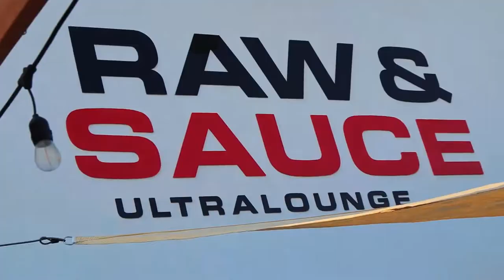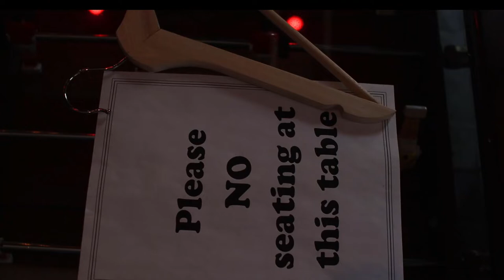Fashion video I Model Photoshoot I Model Photo Shoot I Model Poses I Shot on Canon M50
Santa Fe Fashion Week Executive Producer Stephen Cuomo visits with emerging fashion designer Madison of Madivandesing during her photo shoot with Fashion Photographer Chis Gama of Median Ext Studios.

Fashion Vlog Produced by Xander Arts, Mondo and stephen Cuomo

Edited by Stephen Cuomo.
Shot on a Canon M50

Santa Fe Fashion Week Executive Producer Stephen Cuomo

New Mexico transplant and New York native. I left my monotonous career as a stockbroker and land-developer to pursue something that can really nourish and feed an artistic inner spark within. As the Founder and Executive Producer of Santa Fe Fashion Week, unique and expansi

Green and Sustainable Business Practice

7+ yrs producing high-energy fashion shows and networking events throughout Las Vegas, Nevada Albuquerque, and Santa Fe, NM

Pioneer and leader in the growing fashion industry in New Mexico.

Our driving focus: ambassador/liaison between local industry factions: local economy, tourism,  education, and the promotion of Santa Fe as a Fashionable and upscale Fine Art and design community to the global community.

In 2010 I began focusing my talent in Albuquerque, New Mexico before starting Santa Fe Fashion Week in Santa Fe.  At that time, I combined my experience in event planning and marketing, produced several fashion shows on PBS, and have seen much success showcasing local and national emerging designers, models, and make-up artists. With three successful fashion weeks now under my belt, this year is my most spectacular fourth Fashion Week having garnered the support of mainstream celebrities and true fashion industry professionals.

Follow Stephen Cuomo a ten year veteran in the fashion business as he talks about the business of fashion. Santa Fe Fashion Week is currently in its eighth season. Stephen started selling clothing on Santa Fe Fashion Weeks Ebay shop that he sources from thrift stores, estate sales, and Ebay on Santa Fe Fashion Week's Youtube Channel

Working on taking Santa Fe Fashion Week's fashion vlog to the next level.  After bing  watching Youtube videos for the past few weeks, I've been inspired by Casey Neistat, Ryan Serhant, and Peter Mckinnon

I've been making Youtube videos since 2012. I've been producing Santa Fe Fashion Week since 2012 and love sharing fashion with my friends.  We feature videos from our fashion week,  fashion vlogs, model workshops, as well as behind the scenes videos from Santa Fe Fashion Week Boutique Ebay photo shots.